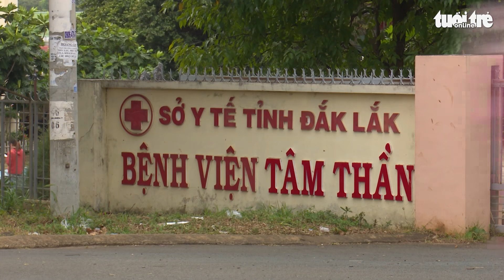Người cha bất ngờ chém con trai 5 tuổi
Sáng 12-1, Công an huyện Buôn Đôn, Đắk Lắk cho biết sau khi đưa Phạm Văn Bính (35 tuổi) đến Bệnh viện Tâm thần Đắk Lắk, đã lấy được lời khai, đang làm rõ hành vi chém 3 nhát vào mặt con trai mình.